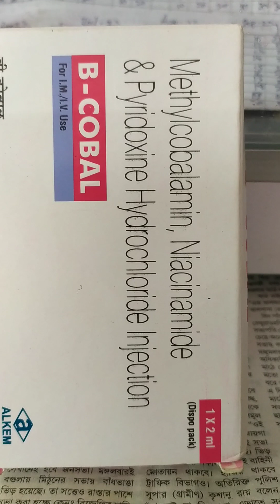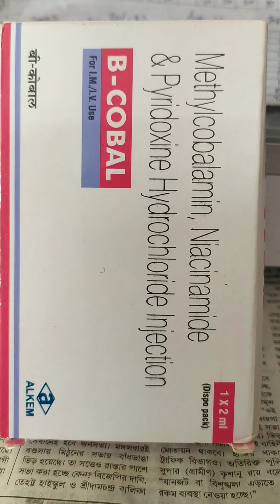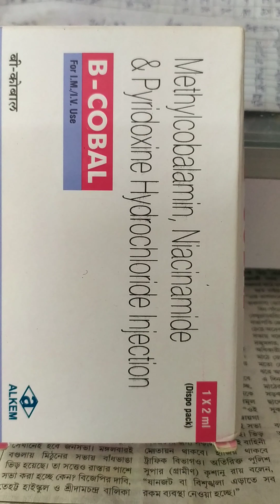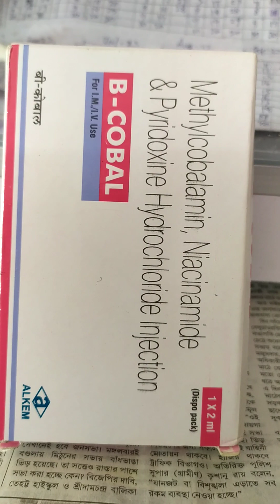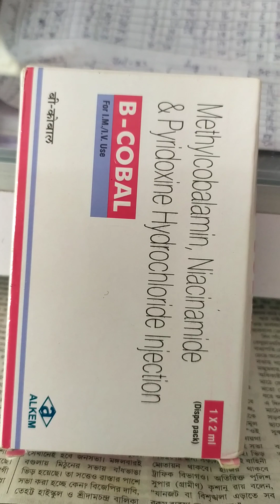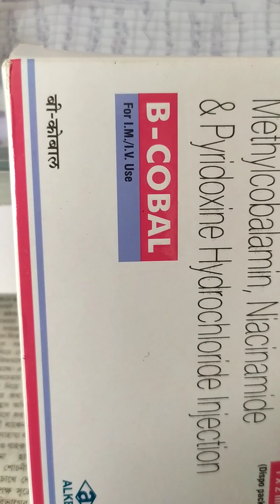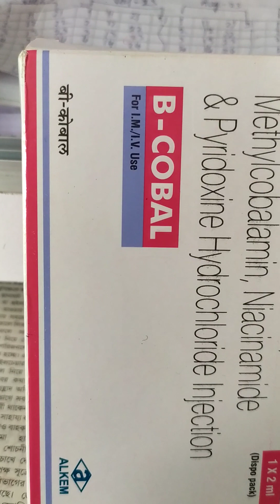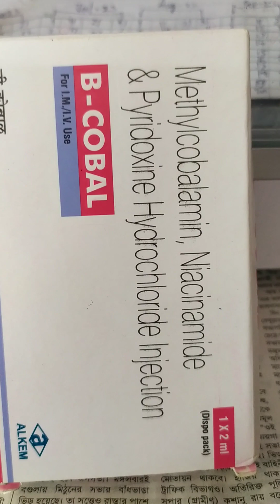Inj B-cobal 2 ml( Methylcoblamin, Niacinamide and Pyridoxine hcl)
Indication:- it is used to treatment for low level of vitamins B12 in your body, vitamin B12 is essential in the formation of read blood cells and help in the absorption of iron in the body it also helps your body used fat and carbohydrates for energy and make new proteins , Methylcoblamin,mecabal, the activated from of vitamins B12 has been used to treatment same nutritional disease and others disease in clinic such as Alzheimer's disease and rheumatoid arthritis B12 injection are a quick way to boost immunity system functioning and can help ward against disease and clones, they can even help improve bone density a factor in osteoporosis additional injection may bad to improve mood reduce symptoms of deposit and protection against brains atrophy,apale yellow tinge to your skin,a sore and read lungs,glossitis, mouth ulcer, pain and needles,paraesthesia changes in the way that you walk and move around disturbing vision irritability, depression,bananas are high in vitamin and fibre, which aid in blood pressure control stress, reduction, constipation, relief and ulcer relief, the banana also regulate body temperature, another vitamin B12 rice fruits is the black berry are high in antioxidants, which keep using health and make our skin look great, some people can develop a vitamin B12 deficiency as a result of not getting enough vitamins B12 but people who don't regularly eat these foods can become deficiency, simply put,how long the B12 shat will last is deficient for everyone, though it differs a bit from one person to another, the effect of B12 vitamins usually lasts around 48 hours to 72after the initial injection,B12 may be injected into a muscle or under the skin at 100 MCG daily for a week every other day for another week and then every three or four days for a month, thereafter 100mcg should be injected once a month for life it may take a few weeks before your vitamin B12 levels and symptoms, such as a extremely tiredness or lack of energy,start to improve,if you have hydroxocobalamin injection to boost your vitamin B12 levels at the start of treatment the cyanocobalamin tablet may start to work with in a few days.